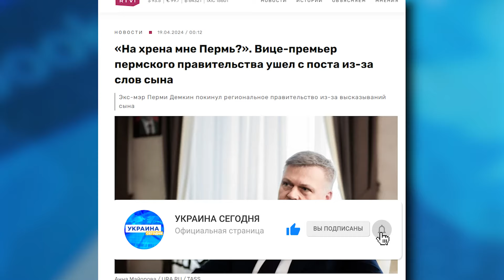На*рена мне Пермь? — сын уволил отца-чиновника одной своей фразой | В ТРЕНДЕ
Зампред правительства Пермского края Алексей Дёмкин написал заявление об отставке. Якобы в этом виноват его сын, который находится на Бали и недавно сделал просто прекрасное заявление.